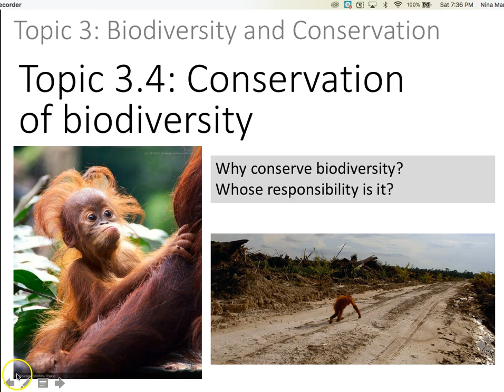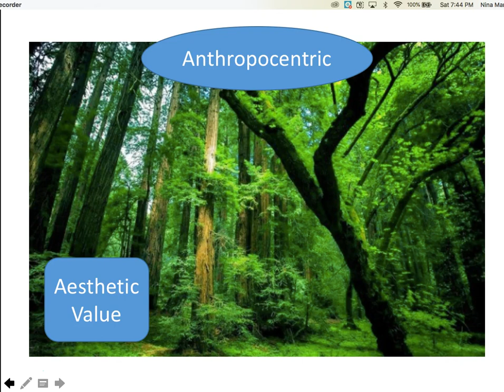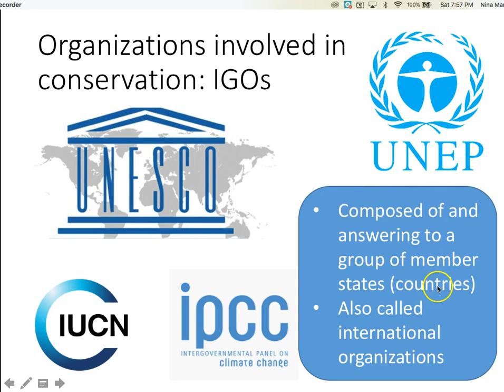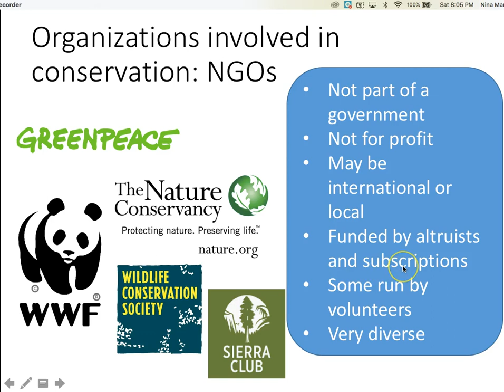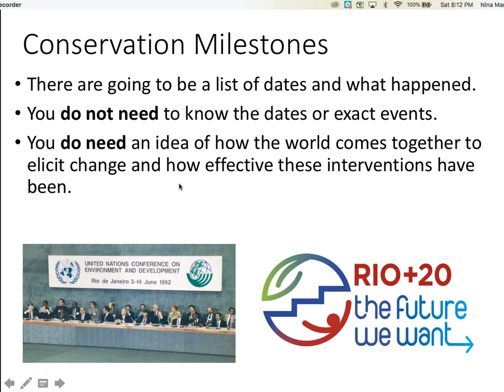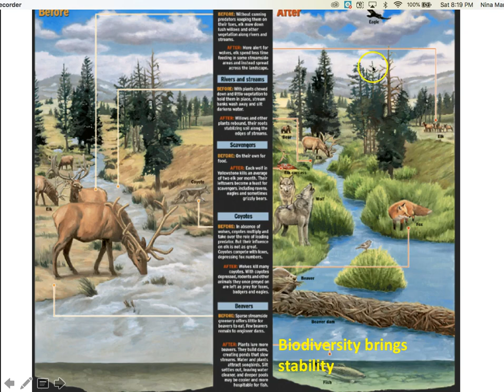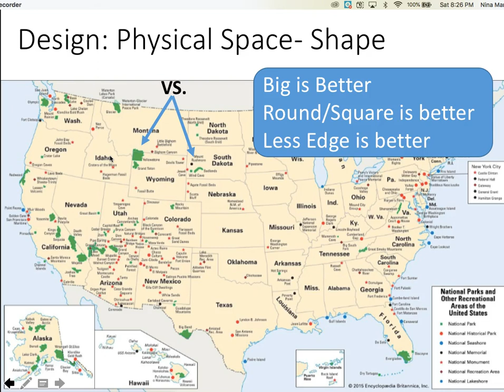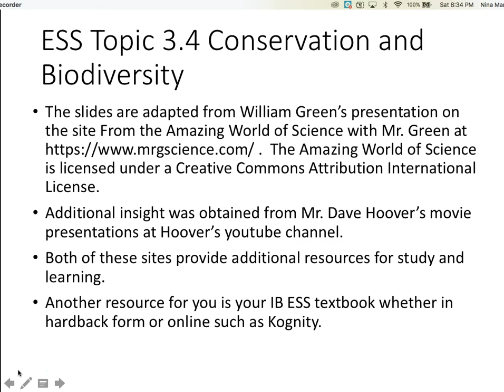IB ESS Topic 3 4 Conservation of Biodiversity